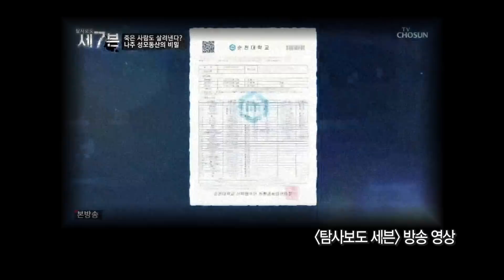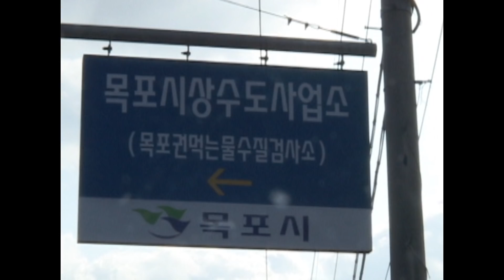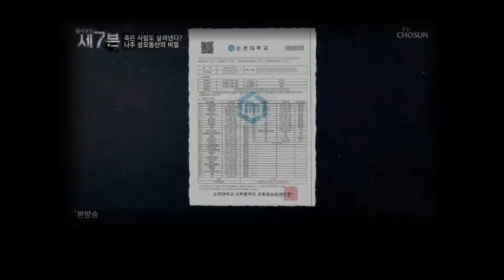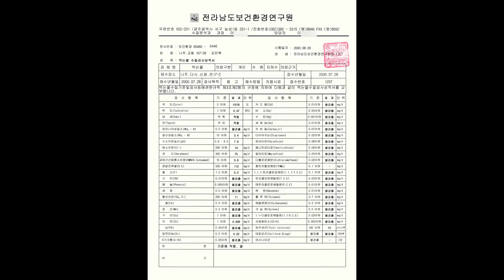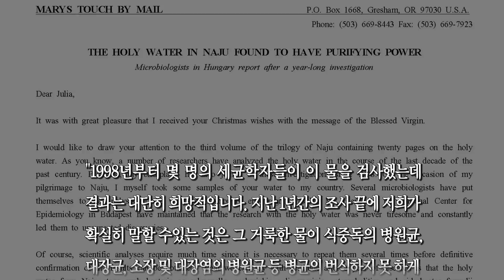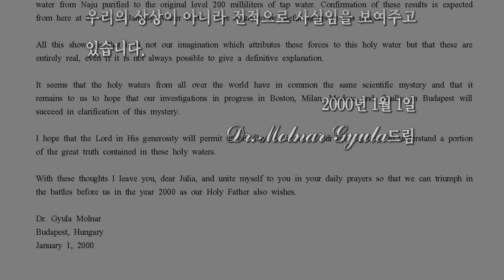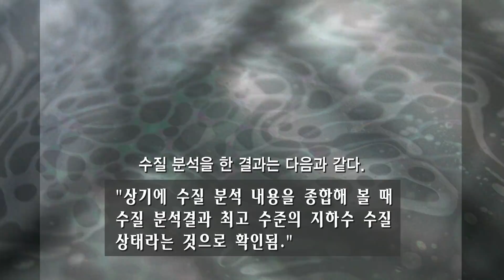"탐사보도 세븐"에서 잘못 보도한 기적수의 진실